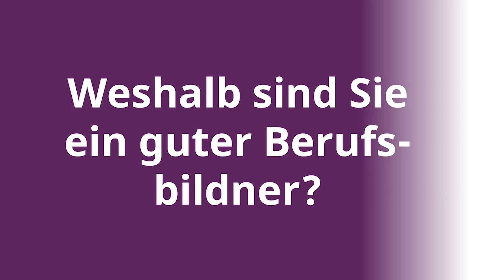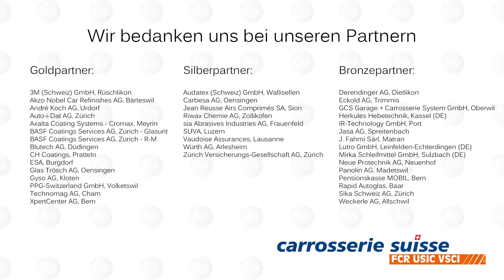Hallauer AG | Top-Ausbildungsbetrieb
Auszeichnung 2016 - "Beste individuelle Förderung von Lernenden"